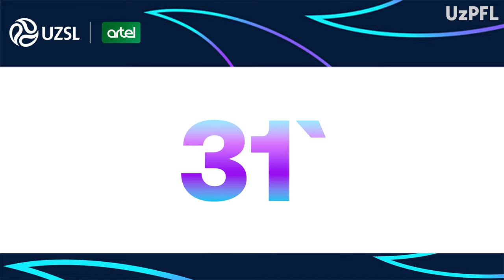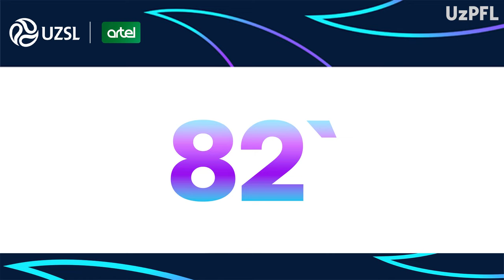Superliga 14-tur. Paxtakor - Surxon uchrashuvida kiritilgan gol va xavfli vaziyatlar